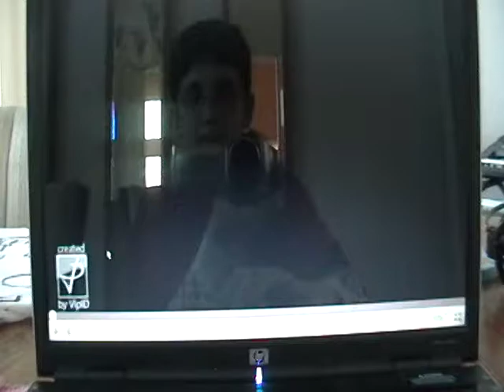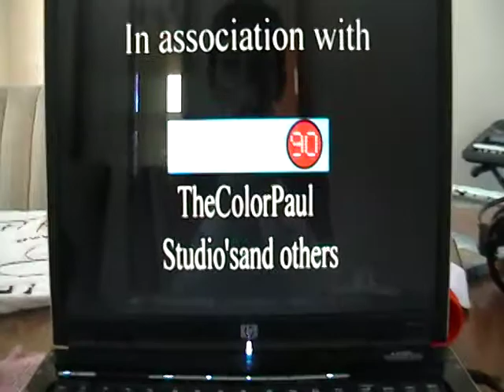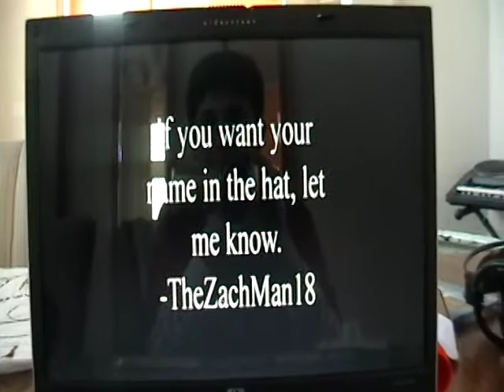Spin For $1 Million- Season 6 Episode 5